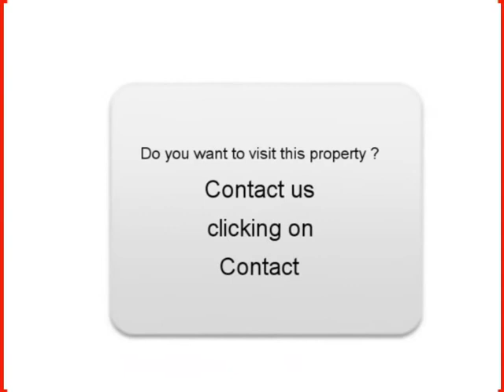Sale one Volkswagen Tiguan Urrugne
For sale at  Urrugne  Used car Volkswagen Tiguan of 80000 Km.
used motors Autoenvideo : Sale one Volkswagen Tiguan  Urrugne  Pyrénées-Atlantiques